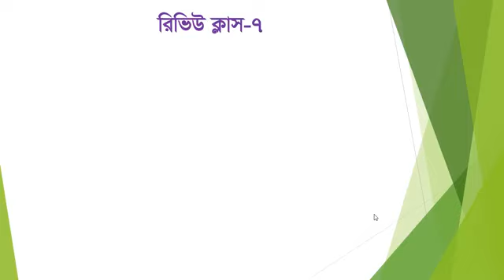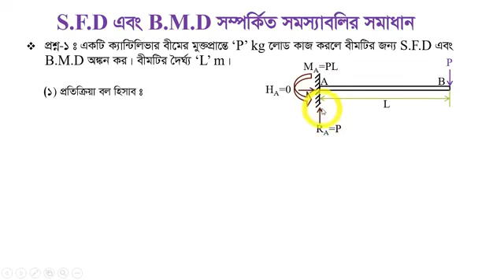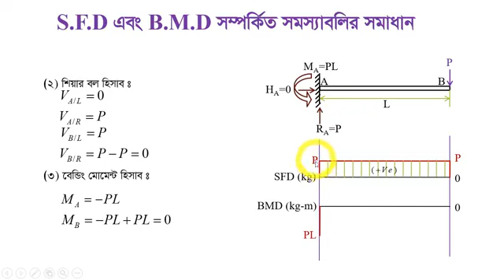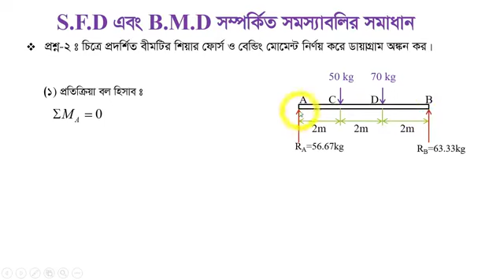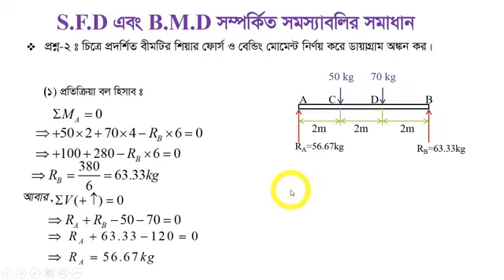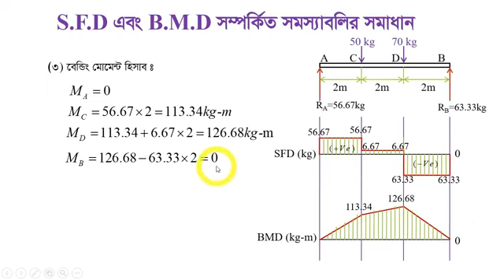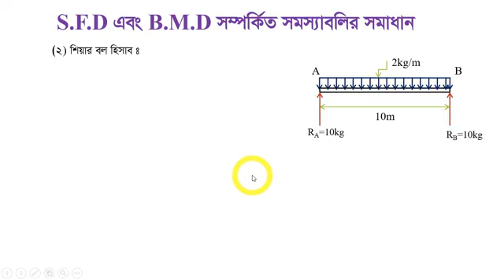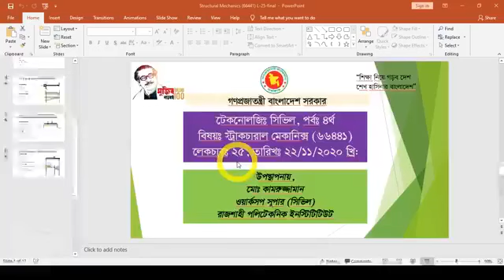Structural mechanics (66441) I Part - 25 I Skills Portal Bangladesh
Subject Name - Structural mechanics
Subject Code - 66441
Semester - 4th
Department - Civil

Presented by-
 Md. Kamruzzaman
 Workshop Super (Civil)